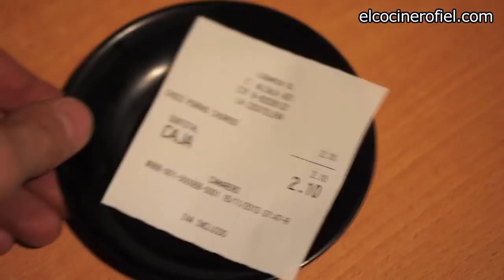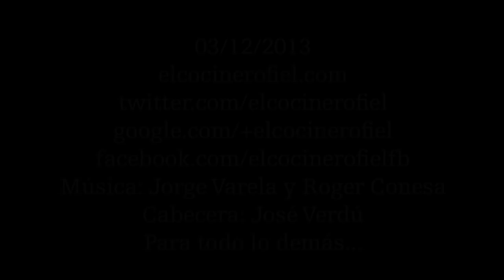LOS MEJORES CHURROS CON CHOCOLATE DE MADRID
Paseo por Madrid en buscas de los mejores churros con chocolate.